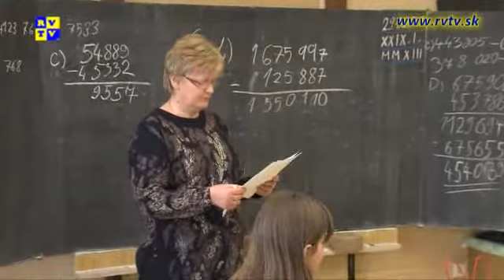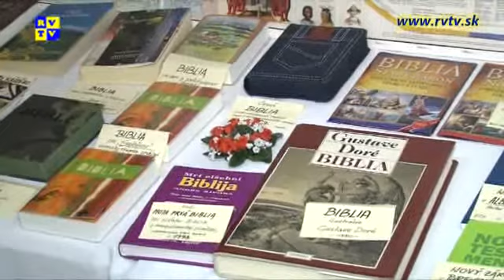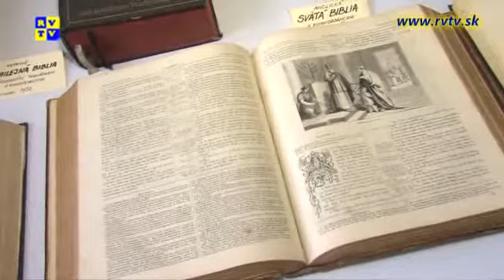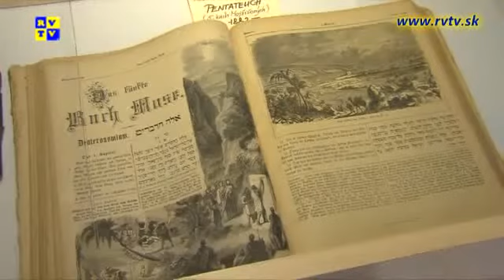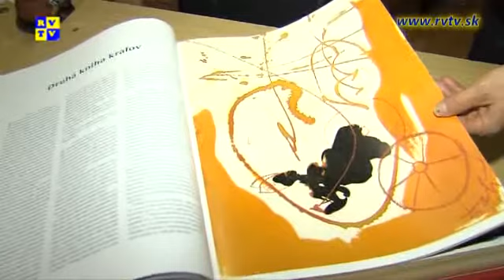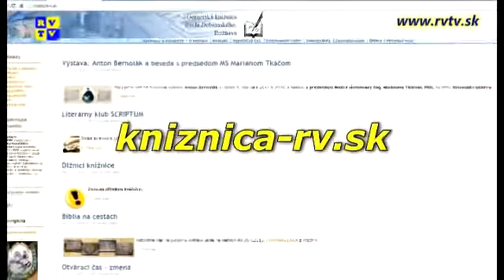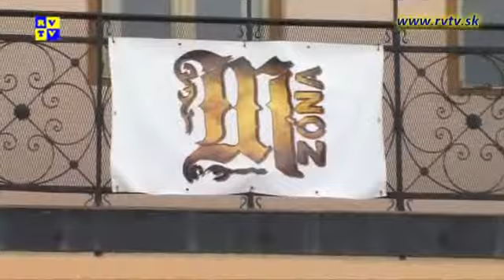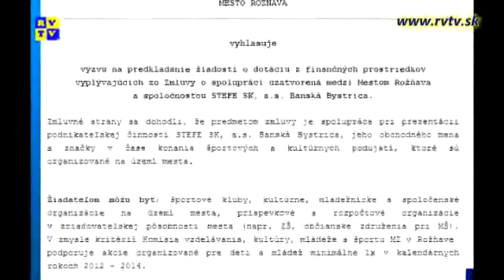Rožňavský magazín 30.1.2013